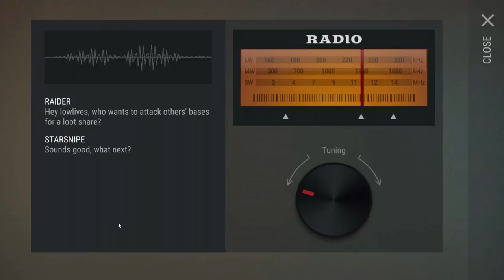MILITARY MOTORCYCLE UNLOCKED (WHEELIES?!) + POLICE BIKE UPGRADE - Last Day on Earth Survival 1.11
Welcome to LAST DAY ON EARTH SURVIVAL UPDATE 1.11 as we get the MILITARY MOTORCYCLE UNLOCKED and POP SOME WHEELIES?!... along with a POLICE BIKE UPGRADE that we ride into THE 4 SKULL RAID in today's Last Day on Earth Survival 1.11 Gameplay video! Last Day on Earth Survival 1.11 Gameplay is a ton of fun so far, so I hope you guys enjoy the Last Day on Earth: Survival Gameplay video!